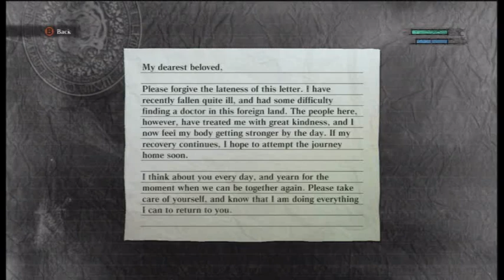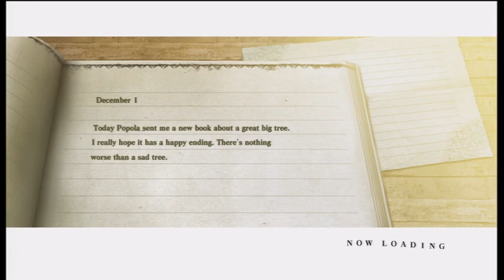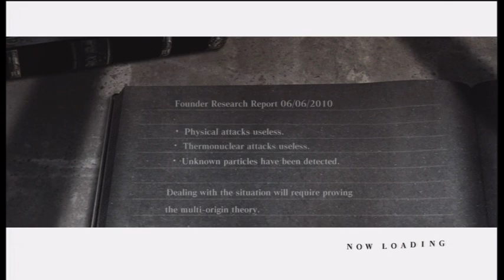Let's Play Nier - S3 P1 - Machines of the old world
Cheerful right? D: 1 of 4

Part 2: